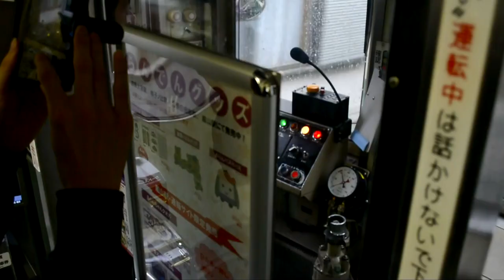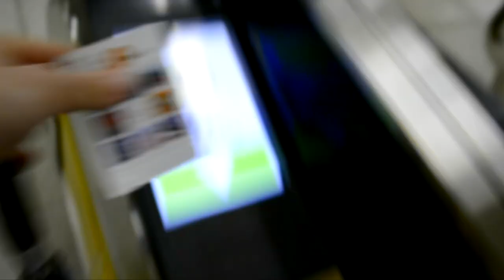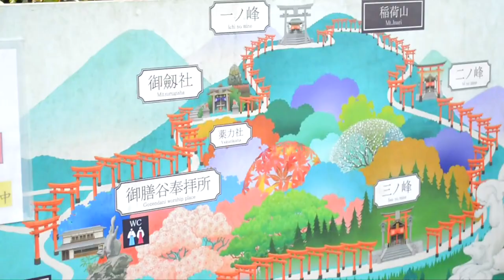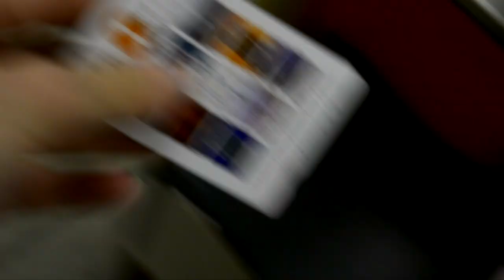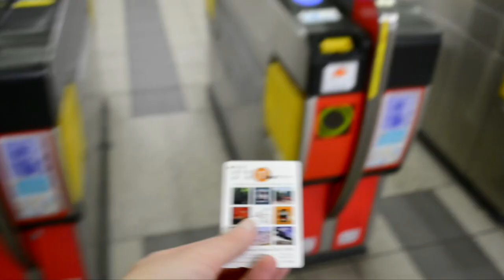Fushimi Inari has nothing on top! - Japan vlog #4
Day trip from Nagoya to Kyoto
I visited the Bamboo park, Fushimi Inari and Kamogawa with my friend Ryosuke and we had such a good lunch with curry rice!! so good...

MY GEAR:

BIG CAMERA
SMALL CAMERA
COOL DRONE
MICROPHONE: TBONE CM 500